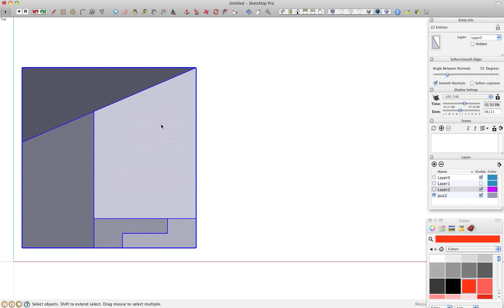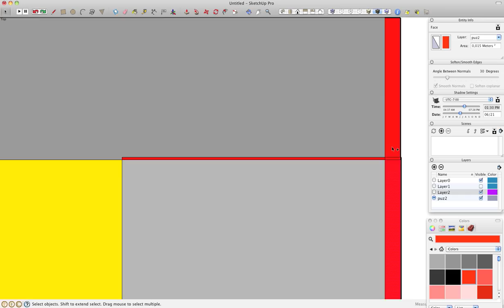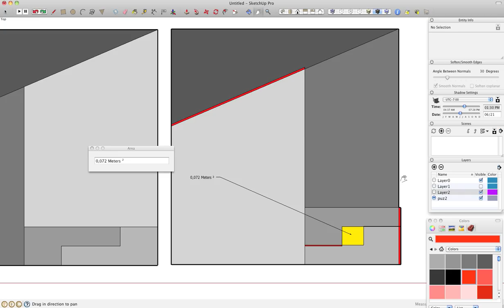The Fake "Impossible Magic Puzzle" Secret!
the red and yellow parts has the same area:
red: 0,072
yellow: 0,072